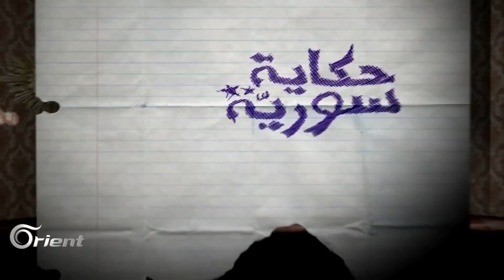المخبر.. مهنة ازدهرت في عهد الأسدين وجعلت حياة السوريين جحيمًا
تتحدث الحلقة عن المخابرات السورية وبداية تعاظم دورها مع استلاء حزب البعث على السلطة، وعن طبيعة العملاء التي تقوم بتجنيدها، كما يوثق ضيوف الحلقة شهادات مهمة على لانتهاكات ضد المعتقلين